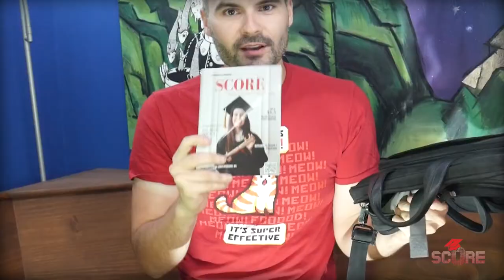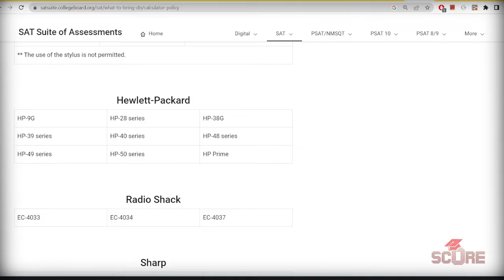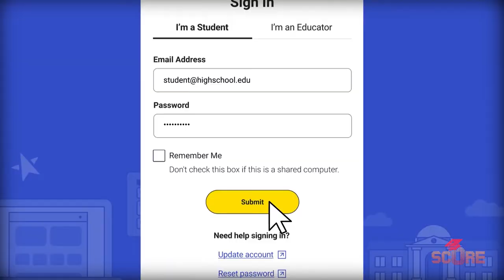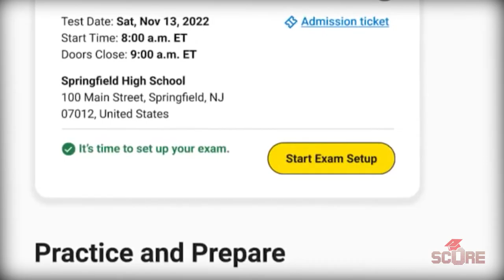What to Bring on Digital SAT Test Day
Pack your bag for the first ever Digital SAT test! Here's everything you need to bring to be ready for the March 11th Digital SAT Test Day!

Congrats to Mohammed and Sanjana for filling out the form correctly and getting a free spot in our May Digital SAT Group class! We'll be streaming the English classes here on Monday